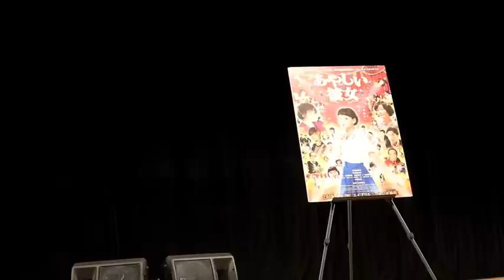多部未華子さん登壇！『あやしい彼女』名古屋舞台挨拶REPORT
▶20歳の姿に若返ってしまった毒舌おばあちゃんが巻き起こす騒動を描いた韓国のヒット映画『怪しい彼女』を、『謝罪の王様』『舞妓Haaaan!!!』の水田伸生監督がリメイク。ヒロインの20歳の姿を多部未華子が、73歳の姿を倍賞美津子が演じる。

★『あやしい彼女』2016年4/1(金)→ミッドランドスクエアシネマほかROADSHOW